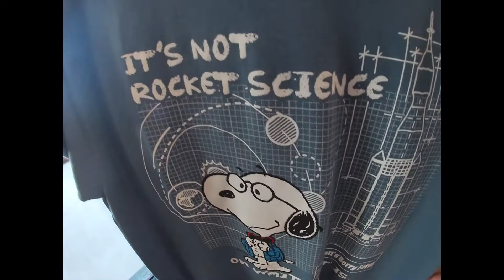Astronaut Snoopy in Space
Snoopy in Space is a Canadian-American flash-animated streaming television series inspired by the Peanuts comic strip by Charles M. Schulz. Produced by DHX Media, the show debuted on November 1, 2019 on Apple TV+.[1]